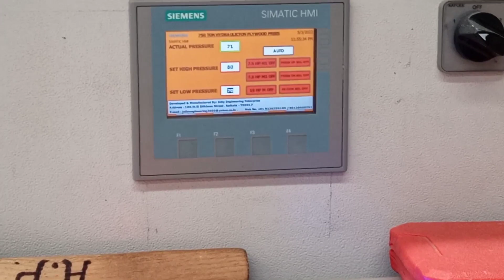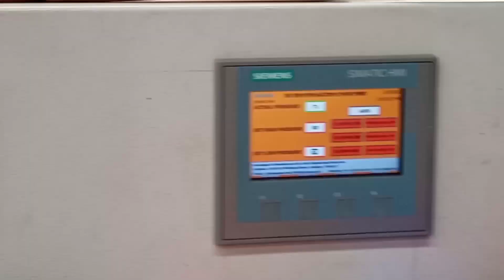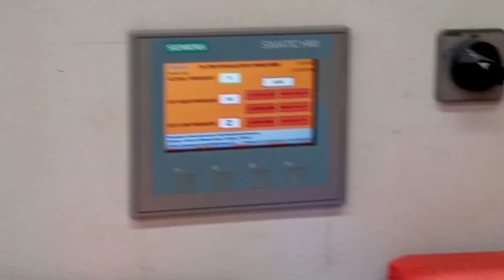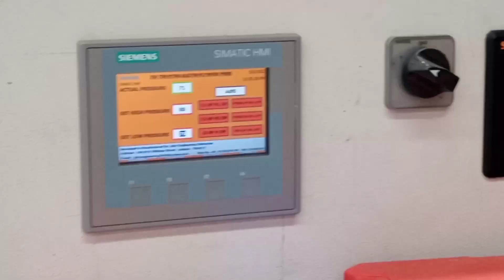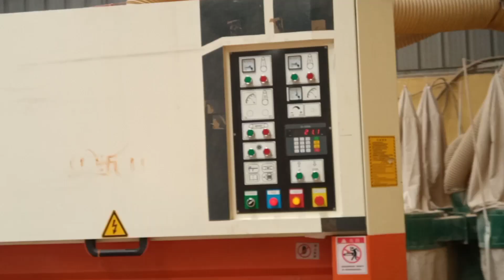How To Make Plywood In Indian , Plywood कैसे बनता है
how to make plywood,
My new vlogs video,
Viral vlogs,
Daily Vlogs,
Lifestyle vlogs,
Village vlogs video,
Vlogs video,
Trending vlogs video,
Flying Beast vlogs channel,
Real Life Vlogs,
Aditya vlogs,
Plywood vlogs,
Wood video,
Furniture kaise Banta hai,
Plywood machine,